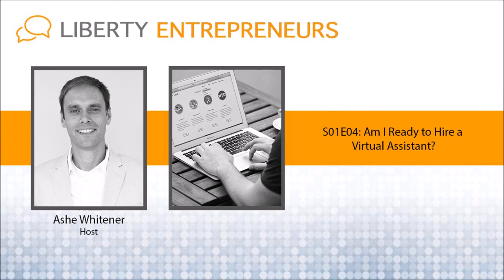S01E04: Am I Ready to Hire a Virtual Assistant?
Welcome back! One of the most common questions I hear from fellow entrepreneurs is “am I ready to hire a virtual assistant?”.  Such a good question and the purpose of this episode is to help answer that question.  So let’s get started!

Before I hire a new Virtual Assistant (I currently have 4 on my team) there are a few checkpoints that I ask myself.

Is this a permanent position or one-off contract?  At LibertyVAs, we concentrate on helping you hire staff to your team, rather than contracting with VAs for a one-off project.  That said, you can still hire project-based work from sites like Fiverr.com and Upwork.com. If you have such a project, please reach out to us and we’ll see if we can help you.
Have I defined the VA’s role and responsibilities? Hiring someone to just throw a bunch of random work is not effective. It creates a TON of confusion and misunderstandings. If you don’t have the role defined, much of your time will be spent answering you VA’s questions rather than getting work done.
Have I created workflows or training material for the tasks to delegate? Again, the point of hiring a VA is to save time. You should have at LEAST one written or recorded Standard Operating Procedure (SOP) to delegate to your new VA. This way they don’t have to come to you and learn from only the information in your head. SOPs also make it very easy to pass the task to another VA or virtual team member.
Do I have enough work to fill up their time? This is one of the most common questions that I receive. Due to this, I’ve created a 10 hr/week VA service to help you get virtual management and delegation experience as well as help you gain the confidence that’s needed to build a STRONG virtual team. If there’s open time in the VAs schedule, ask them to do some research for you and work on your communication methods (covered in Episode 3).  To reach true team efficiency, communication take work and practice.
How do I delegate tasks? Another great question. I use Asana to create, assign, track and set due dates for all the tasks that need to be completed. This helps keep up with the day-to-day progress or problems. Other tools like Trello, Basecamp and Microsoft Planner also work great.
How do I keep up with my VA’s work each day? This is similar to #5, but different. Each of my VAs sends an End of Day (EOD) report detailing the tasks accomplished, how much time it took and any feedback that needs to be brought to my attention.  Here’s an example:

How do I pay their salaries? We make this easy for you. We’ll send you an invoice (payable in Bitcoin, Paypal, Credit Card or via ACH bank transfer) and then pay your VA bi-weekly.
What if I have trouble with my VA? Again, we got your back. Unlike other VA companies, we are available to chat with you about any issues, questions, or concerns after you’ve hired. It’s our goal to help you become the best digital entrepreneur possible and this includes customer service.
Can I afford to hire a VA? Well that’s hard for me to say, but we offer a Starter package which is for 10 hours/week and only $300 USD each month. Try to find staff for that price in your own country.
How do I retain privacy while giving them access to my platforms? With tools like Lastpass, where you can share login credentials without showing the password. Also, many apps (Paypal, Bitpay, Facebook, Hootsuite, Zoho CRM, etc) allows you to create accounts with user permissions, but without Admin permissions.  Check on the applications that you use and learn how to set permissions so that your Staff doesn’t need you to do their day-to-day tasks.